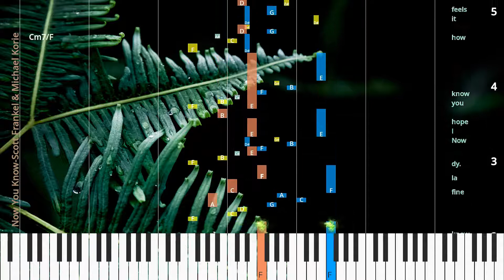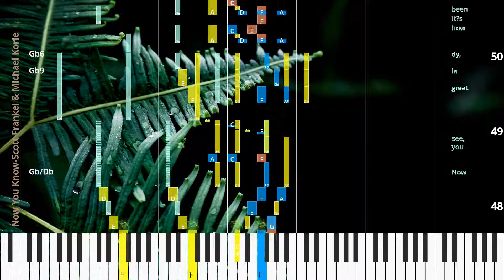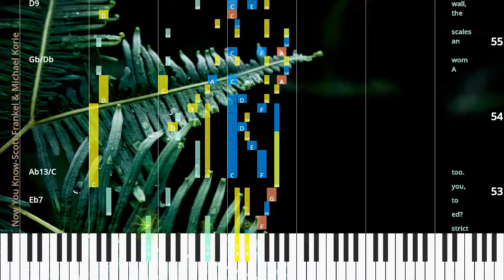🎹Now You Know, Chord & Lyrics, Scott Frankel & Michael Korie, Synthesia Piano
♫ Synthesia Piano Tutorial, Chord & Lyrics: Now You Know, Scott Frankel & Michael Korie

* Lyrics
Now you know,
fine la dy.
Now I hope you know how it feels to find your self “out side.”
I,
too,
am called a nou veau riche pre tend er,
the Jew whose ap pli ca tion gets “re turned to send er.”
dear la dy.
Now en joy your turn barred from plac es I have been de nied.
For now you know how far from “one of them” you are.
And now I know how much it wounds your pride.
You may be fair er than me,
a good deal blond er than me,
but so cial ly they val ue you no fond er than me.
You think you’ve made the grade.
You think you’ve earned the win.
But when you try to join the club,
guess who’s not get ting in?
Not get ting in! Right?!
Not that this brings us clos er than it ev er did.
Not that I feel some kin ship that I nev er did...
great la dy,
how it’s been for me.
Some cir cles are “re strict ed” to you,
too.
A wom an scales the wall,
climbs high a bove them all,
and oh,
what gates of hell they put her through! So now we know,
how we know the way that life can twist the knife...
in you.

* Chords
Cm7/F
D7b9/F#
Gm6
Bbm(ma7)()
A7/C#
Dm
Bm7b5
E7
Am7
G#m7b5
Eb/G
F#9
F69
Cm6/Eb
D7sus4
D7
G9/B
F/C
E/C
Cm6
D7/C
Gm
Db7#5
C7#5
F69
Db/Ab
D/Ab
Db/Ab
Ab13b9
Fm7b5
Ebm11b5
D
Cm/D
Bm6/D
B7(b5#9)
G#m7b5
C9sus4
C7(b5#9)
Bb
A7sus4
A7
Dm7
G9sus4
G7
Bbm(ma7)()
Gb/Db
Gb9
Gb6
Bbm7b5
Eb7
Ab13/C
Gb/Db
D9
Gb/Db
Eb9
Abm
Db9
Ab/Bb
Eb9
Ab13
E13
Gb/Db
Gb+/Db
Abm
Abm6
Abm7/Db
Gb69

♫ Scott Frankel & Michael Korie Piano Tutorial
♫ Scott Frankel & Michael Korie Chord
♫ Scott Frankel & Michael Korie Lyrics
♫ Scott Frankel & Michael Korie Subtitle
♫ How to play Now You Know
♫ Now You Know Piano Chords
♫ Now You Know Piano Easy
♫ Now You Know Piano Difficult
♫ Now You Know Piano Cover
♫ Now You Know Piano Remix
♫ Now You Know Piano Tutorial
♫ Now You Know Notes
♫ Now You Know Piano Tiles
♫ Now You Know Easy Slow
♫ Now You Know Academy Piano